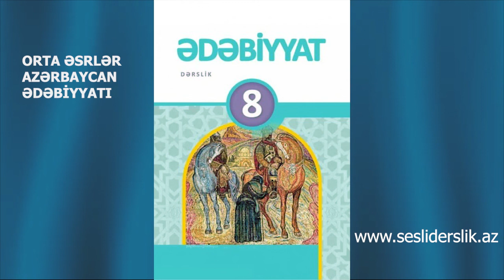Edebiyyat 8 orta esr Azerbaycan edebiyyatı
Ədəbiyyat 8 Orta əsr Azərbaycan ədəbiyyatı